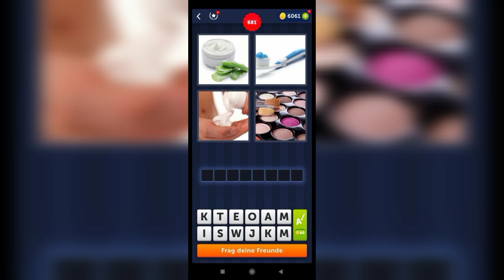4 Bilder 1 Wort - 681,682 Level Lösung